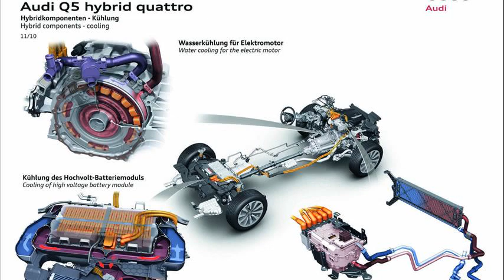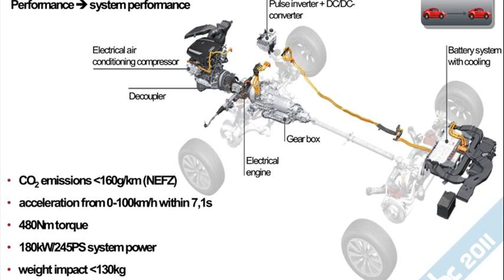audi q5 hybrid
bmw x3 hybrid
audi q5 hybrid review
audi q5 hybrid mpg
2013 audi q5 hybrid
audi q5 hybrid lease price